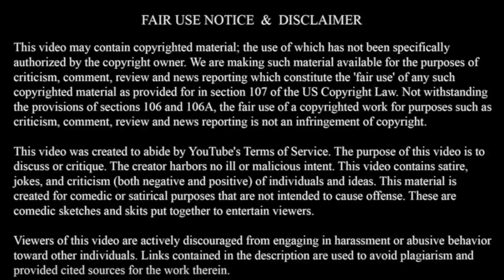A Jamaican Tried To Rob Me On Thanksgiving In Harlem!!! 🤣🤣🤣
Skip to the 1:30 minute marker to get right into the video.

Happy Thanksgiving From Me & Mine To You & Yours!!! I decided to re-upload this video today, bring a little laughter to the table, while taking y'all on a trip down memory lane, enjoy!!!

Share the video if you've enjoyed the content.